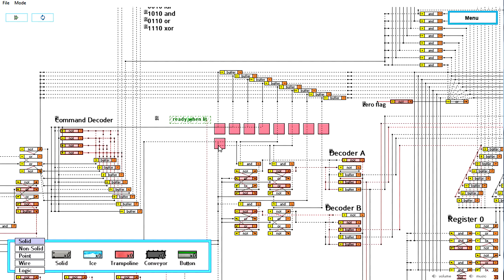Blooprent - Free Indie Game Released